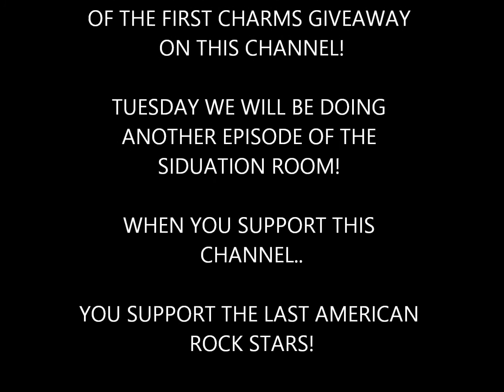REP THAT WICKED Ep. 2 LARS Bundles, giveaway and MORE!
Congratulations once again to inquisitor!!